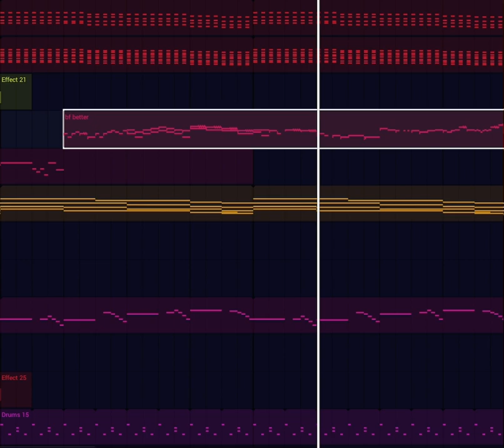So half of Stuffed Barrel has to be redone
Why? Well if u didn’t read my deleted community post in time, somehow FL Studio deleted ALL of Stuffed Barrel v3 for no known reason. I checked my storage, and surprisingly it’s not even half full. I opened FL more than once, and nothing came back, so I had to discard changes and work all the way back from half way